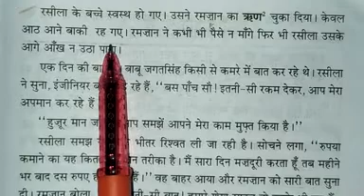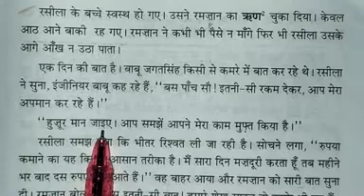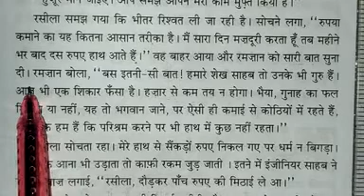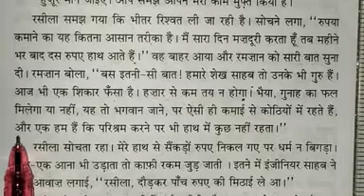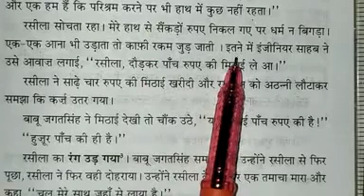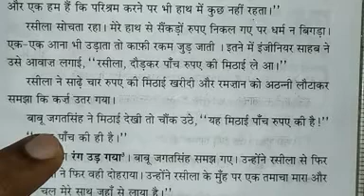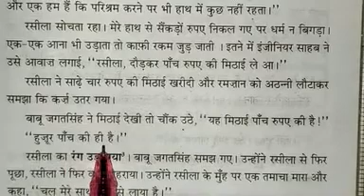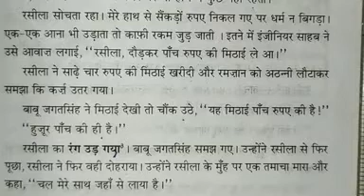ICSE Grade IX - Subject- Hindi, Ch.1 Baat Athaniki. By- Sashikant Sir (Part-4).